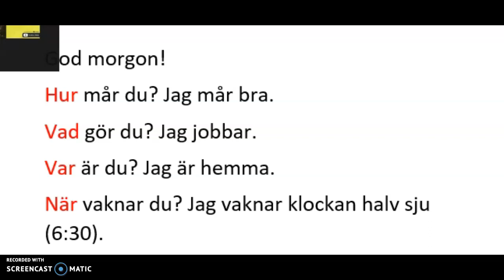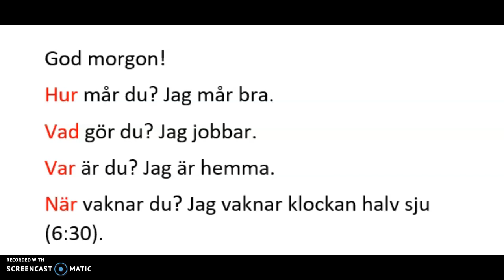Dari översättning från Lisas video.